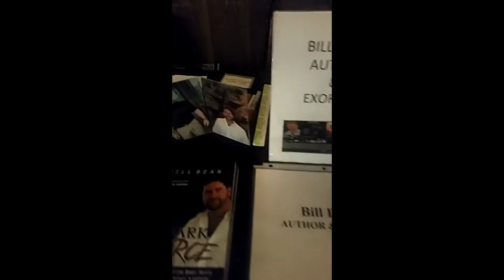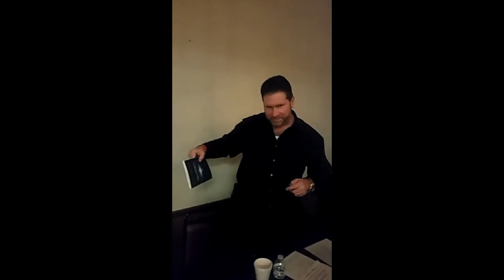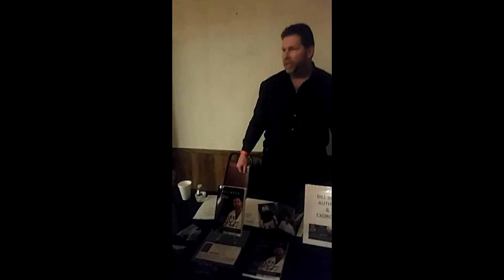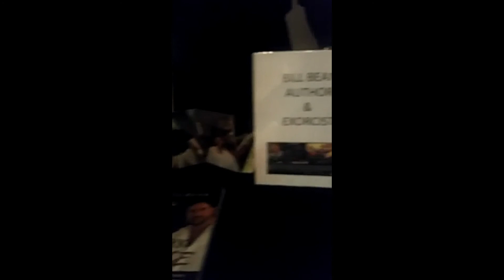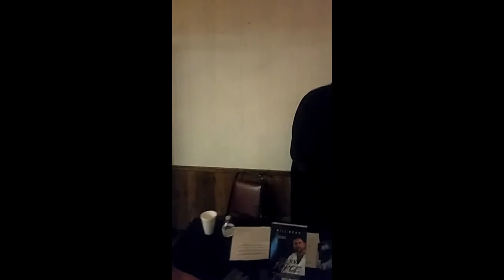2017 Maryland Paranormal Confrence Memories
Who Doesn't love looking back on memories? If you were at the 2017 Maryland Paranormal Convention, you will remember having been there.  Bill Bean gives a wonderful speech and does a great job. Excellent job Bill!

This Video was recorded and produced by Derek Stroman.

Video Production, Animation and Graphic Design by:
Erin Spellman
Spellman Productions